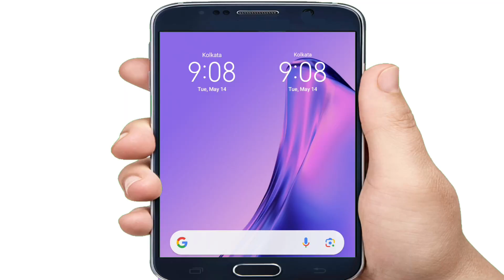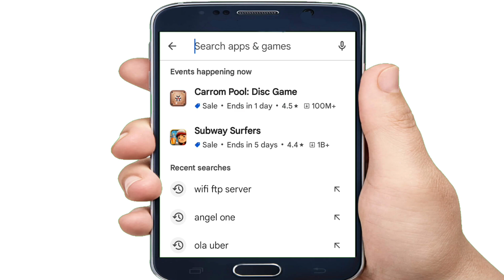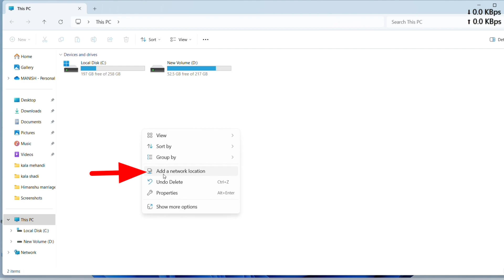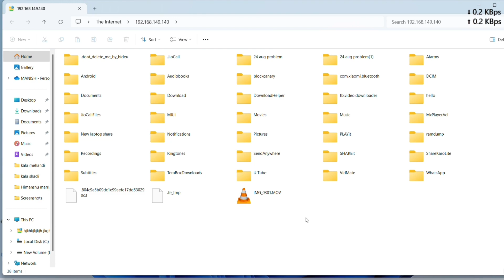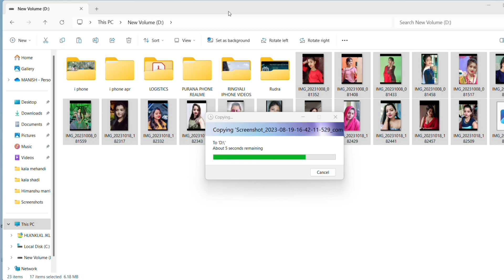How to connect laptop with mobile without usb cable